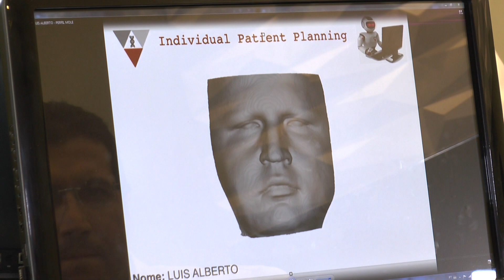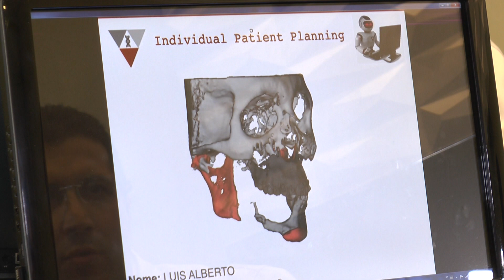Procedimentos cirúrgicos odontológicos usam tecnologia 3D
A tecnologia em 3D está cada dia ganhando mais espaços em procedimentos cirúrgicos odontológicos. No dia 20 de março é comemorado o Dia Mundial da Saúde Bucal. Vamos ver que os avanços na odontologia estão voltados para oferecer mais segurança e bem-estar aos pacientes.